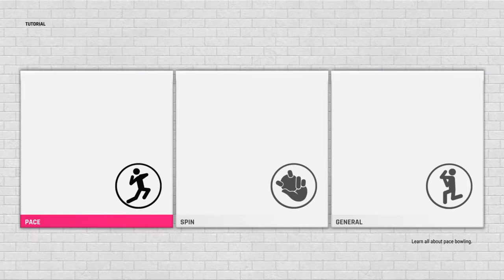Cricket 22 Bowling Tutorial, walkthrough, how to bowl